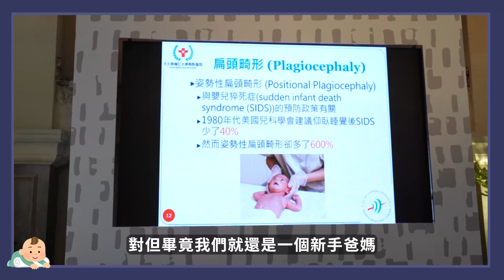老婆終於懷孕啦！當爸媽後第一件事竟然是如何挑選嬰兒推車？跟老婆去看Chicco MYSA時尚手推車新車發表會！ ft. Chicco Taiwan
拍了三集帶老婆生小孩企劃系列老婆終於正式懷孕了？當了爸媽真的心態都完全不同以前都在想要買什麼 iPhone 14 Pro Apple Watch Ultra 但現在第一件事卻是去看嬰兒推車？就來跟大家分享我們北上去挑嬰兒推車的生活紀錄 VLOG 囉
最懂寶寶的【Chicco MYSA 時尚手推車】
獨創Cushy Hug高機能護頭頸成長輔助墊
全方位照顧寶寶的黃金成長期
阿康 IG & FB
收音設備：SONY ECM-B10 / RØDE VideoMic NTG / RØDE Wireless Go ii / Blue Microphones / SPARK SL / YETI / YETI X / 鐵三角 audio-technica AT9934 / iPhone 14 Pro Max / GoPro Max
影片企劃：阿康 Kang
影片攝影：阿康 Kang
後製剪輯：芳如 Ariel
萌字幕君：芳如 Ariel
素材與資料來源 Source / Reference：
官網